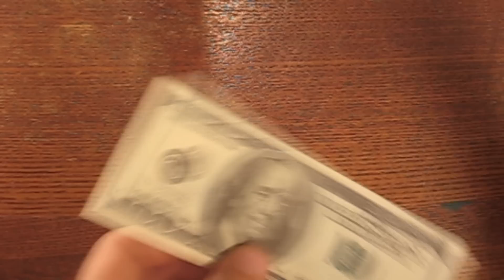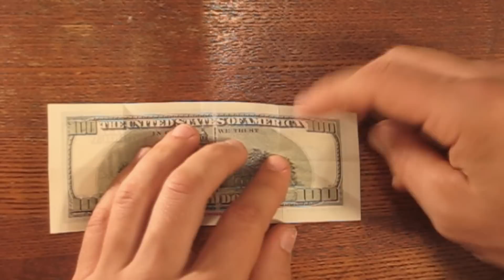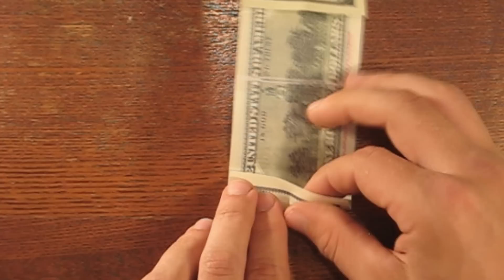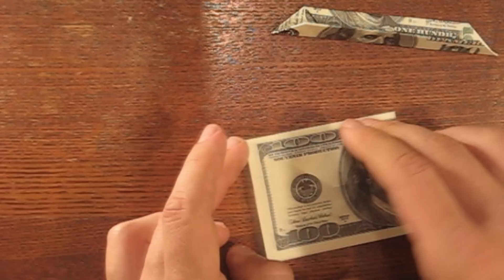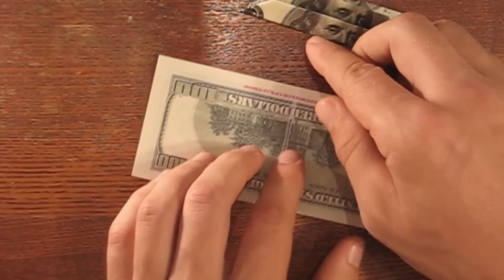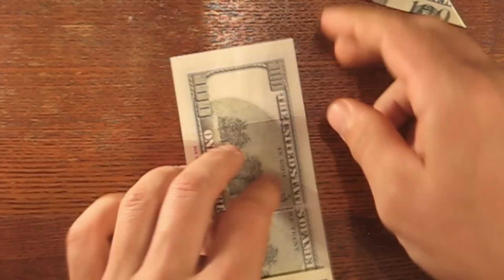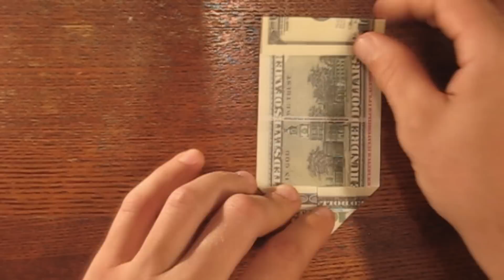Цветок из денег оригами juravliki.ru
Чтобы сделать такой цветок вам понадобится три одинаковые купюры и проволочка! Смотрите схему сборки этого цветка на сайте